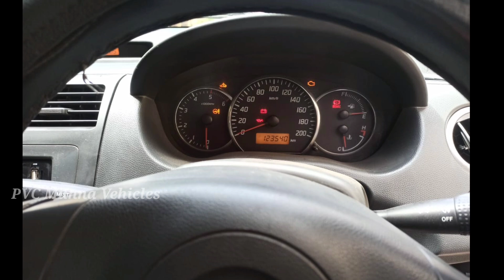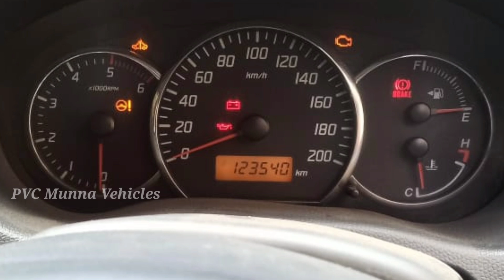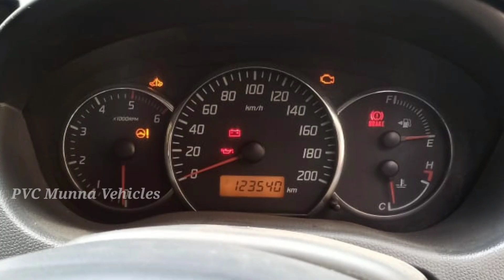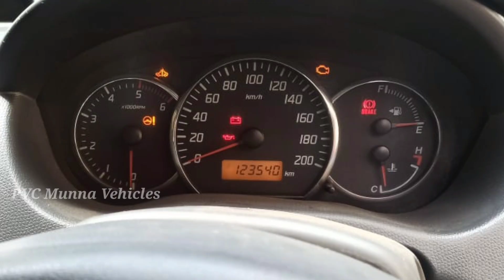Maruti Suzuki Swift VDI 2010 sale Telugu | కారు ఓనర్ నెంబర్